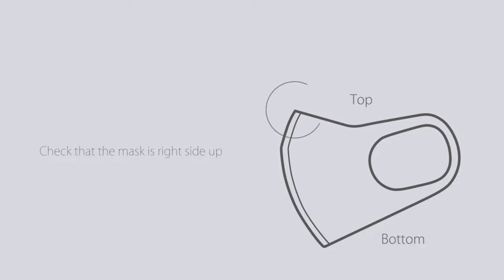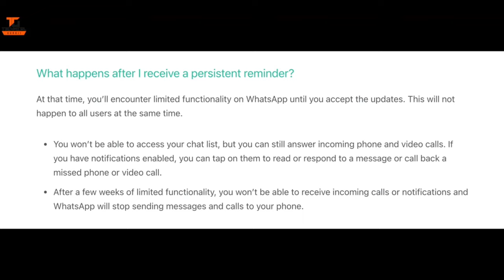ABOUT WHATSAPP IT WILL GO OR NOT WATCH TILL THE END IN MAY 15TH /ABHINU'S WONDER WORLD